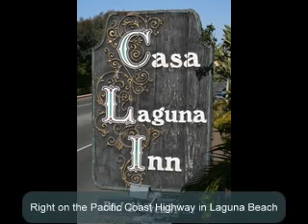The Pacific Coast Highway